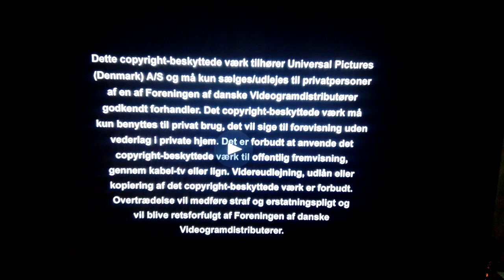Opening To Merlin The Magical Puppy DVD 2002 - Danish